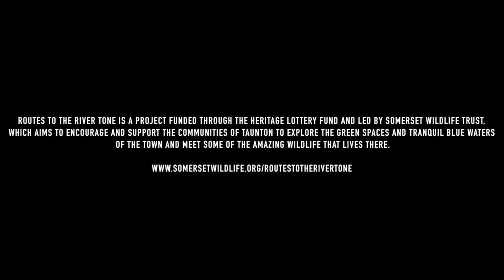Louis Masai Hedgehog Timelapse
Routes to the River Tone - Taunton’s wildlife is under a creative spotlight through a partnership between Somerset Art Works (SAW) and Somerset Wildlife Trust. Artist Louis Masai presents a vibrant and distinctly urban take on the vulnerability of wildlife

Routes to the River Tone is a project funded through the Heritage Lottery Fund and led by Somerset Wildlife Trust, which aims to encourage and support the communities of Taunton to explore the green spaces and tranquil blue waters of the town and meet some of the amazing wildlife that lives there.

SAW is arts partner for North Taunton work in 2015, developing and overseeing a creative programme as part of Our Place project delivery in North Taunton, funded by The People’s Health Trust and Taunton Deane Borough Council, supported by Arts Council England

Photography: Jon England